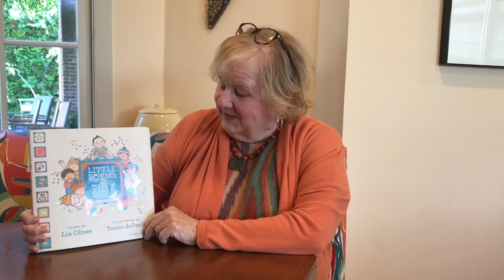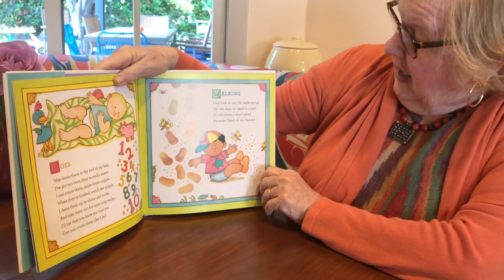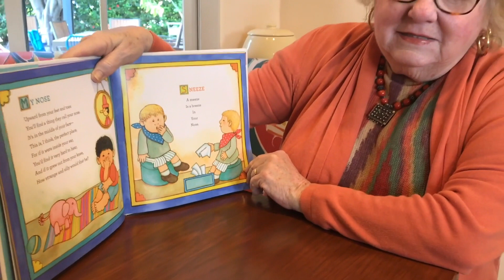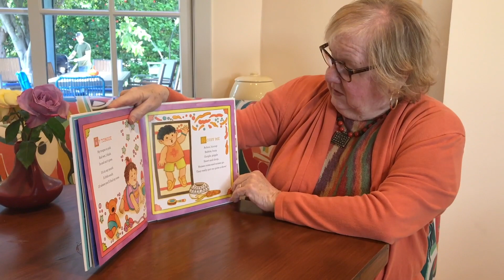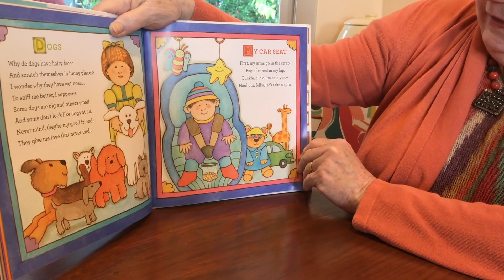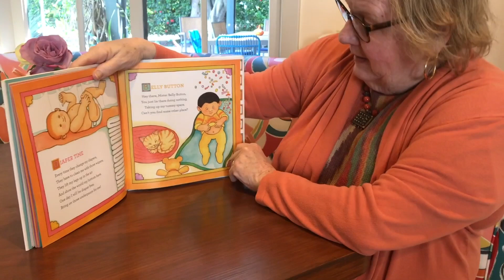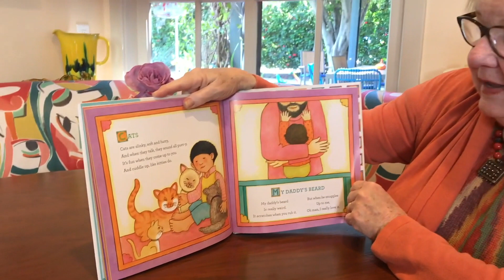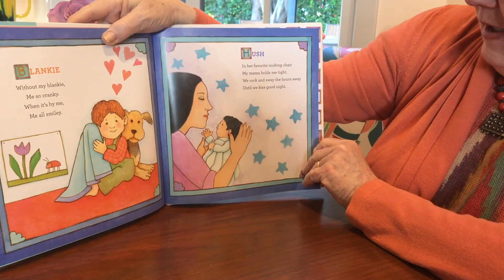Lin Oliver Reads “Little Poems for Tiny Ears” | Gotham Reads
Gotham Reads presents Lin Oliver, renowned children’s author, reading “Little Poems for Tiny Ears”.

For babies and toddlers, each moment is full of wonder and discovery. This delightful collection of original poems celebrates the everyday things that enthrall little ones, such as playing peekaboo, banging pots and pans, splashing at bath time, and cuddling at bedtime. Full of contagious rhythm and rhyme, this inviting picture book introduces young children to the sound of poetry, and beloved illustrator Tomie dePaola’s engaging children are the perfect match for Lin Oliver’s lighthearted poems. Together they’ve created a book to be treasured that captures the magic and fun of being new in the world.